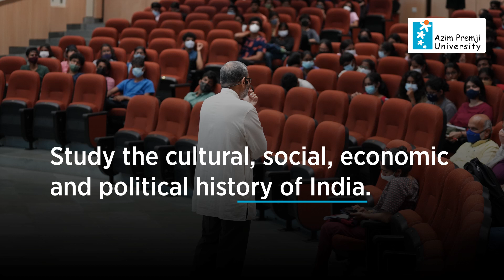B A History |Narrating Stories, Understanding Histories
BA History at Azim Premji University (Bhopal | Bangalore)

History, popularly, is conceived to be just stories of nations and great men. However, this canvas is drastically changing as new perspectives and new characters from historical events are taking centre stage. This has originated from a very meaningful engagement with disciplines like Anthropology and Literature, as a result of which the subject has a much wider scope in terms of careers.

BA History at Azim Premji University
Engaging with India’s myriad pasts to understand ourselves in relationship with the world.